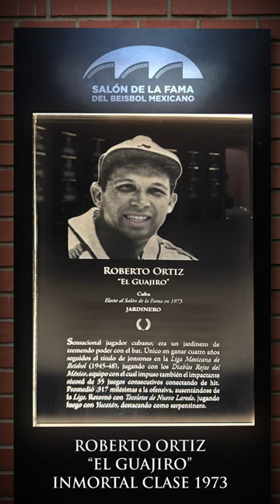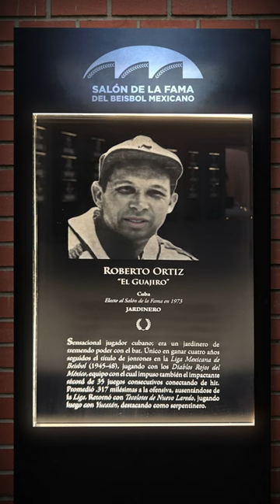MEMORIAS DEL BEISBOL | Roberto "El Guajiro" Ortiz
¡Conoce a los Inmortales que marcaron la historia en el Beisbol Mexicano! En esta ocasión, te presentamos al Inmortal Clase 1973: Roberto "El Guajiro" Ortiz.